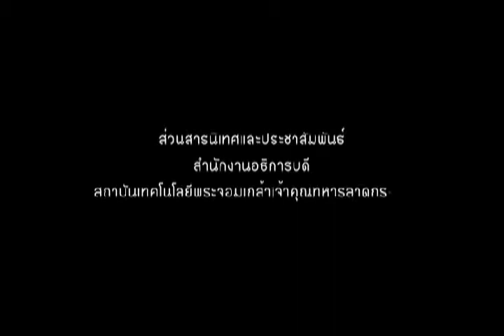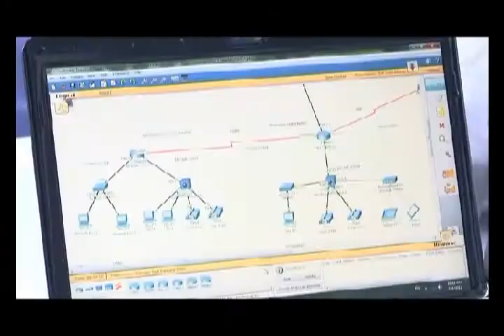รายการ I SEE U เทป 24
เรื่อง รางวัล NetRiders
ออกอากาศวันที่ 27 มิถุนายน 2554 ทาง KMITL Cahannel